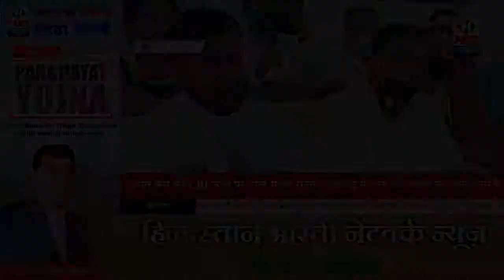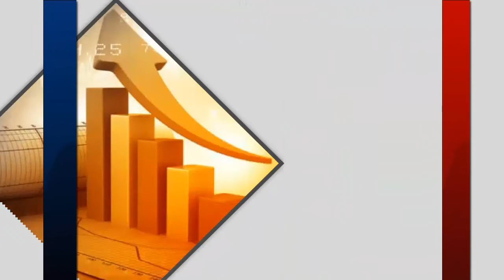जिला प्रभारी इंजीनियर और जिलाध्यक्ष के अध्यक्षता में प्रेस वार्ता, देखिए | HBN News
लोक जनशक्ति पार्टी के जिला प्रभारी इंजीनियर बी एन सिंह और जिलाध्यक्ष देवेन्द्र कुमार झा के अध्यक्षता में प्रेस वार्ता, देखिए

ब्यूरो चीफ नितेश सिन्हा की रिपोर्ट

आज दरभंगा जिला लोक जनशक्ति पार्टी के जिला प्रभारी इंजीनियर बी एन सिंह और जिलाध्यक्ष श्री देवेन्द्र कुमार झा जी के अध्यक्षता में प्रेस वार्ता आयोजित की गई, जिला प्रभारी श्री सिंह ने बताया कि पार्टी के मजबूती के लिए संगठन का अध्यक्ष श्री देवेन्द्र कुमार झा को बनाया गया है और इनसे पार्टी को बहुत ही उम्मीद है, जिलाध्यक्ष श्री झा ने कहा कि राष्ट्रीय अध्यक्ष एवं प्रदेश अध्यक्ष के निर्देशानुसार एक महीने में पार्टी का पूर्णतः गठन कर प्रदेश कार्यालय में सूची जमा कर दिया जाएगा, जिलाध्यक्ष श्री देवेन्द्र कुमार जी ने कहा कि बिहार 1st बिहारी 1st के लिए लोक जनशक्ति पार्टी अपने पार्टी में अच्छे और बुद्धजीवियों को शामिल किया जाएगा, कोरोना जांच रैपिड एंटी जॉन के बदले आर टी पी सी आर से करवाया जाना चाहिए, सरकार के तरफ से या प्रशासन के तरफ कोरोना जांच में कोई कोताही बरती जा रही है अगर कोरोना जांच की पूरी जांच और बाढ़ से पूर्णतः राहत कार्य शुरू नहीं करने की स्थिति में जिला लोजपा सड़क पर उतर कर चरण बद्ध आंदोलन करेगी इस मौके पर जिला प्रवक्ता सह मीडिया प्रभारी रणधीर झा, दलित सेना जिलाध्यक्ष गौतम पासवान, योगी राय, अब्बास चांद, सत्येंद्र झा, धर्मेन्द्र मिश्रा, रूबी झा, राजकुमार पासवान, रमाकांत पासवान, गुलरेज अहमद, भरत झा, रमेश गुप्ता समेत जिला कार्य कारनी के सभी पदाधिकारी और सभी प्रखंड के प्रखंड अध्यक्ष मौजूद रहे